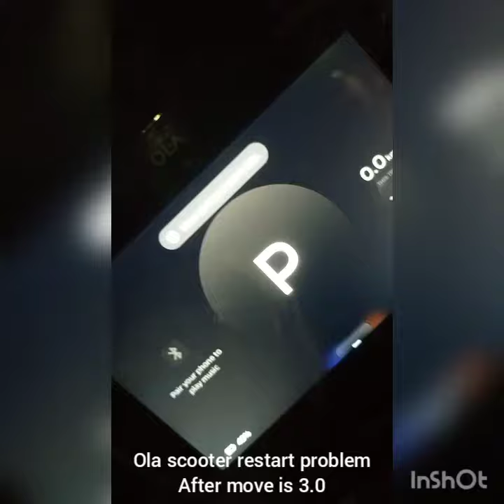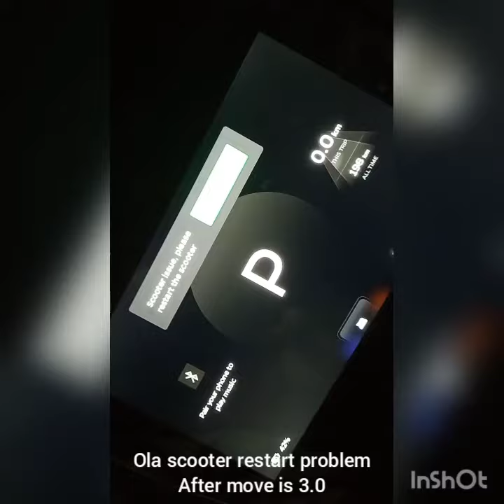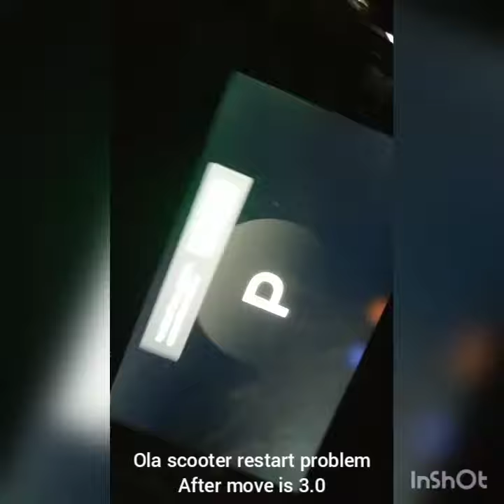Ola S1 restart scooter problem in new scooter..🥺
ola S1 scooter restart problem phasing after move is 3.0 update
just 2 days after delivery of new scooter...🥺🥺